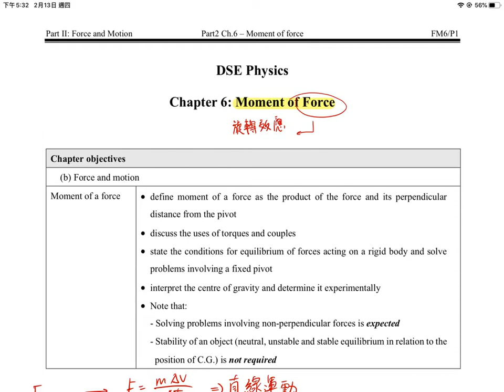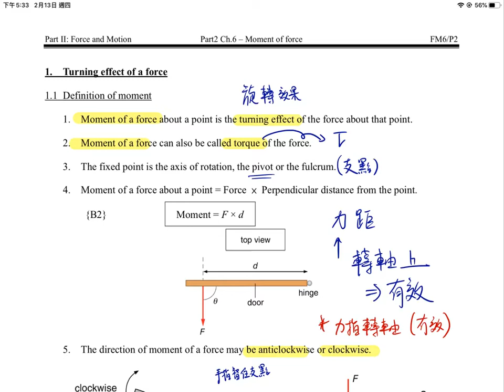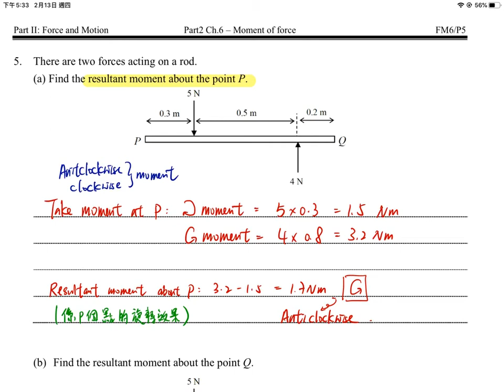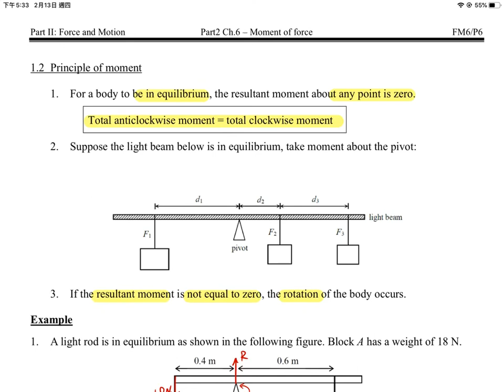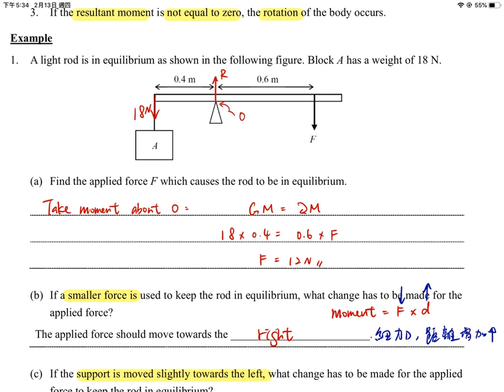[DSE Physics] FM 6 - 1. Turning effect of a force